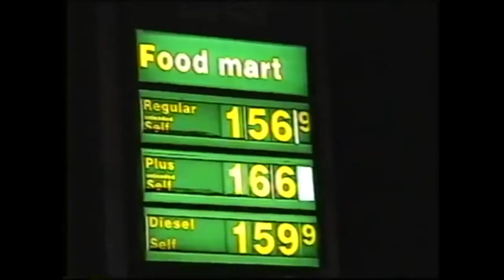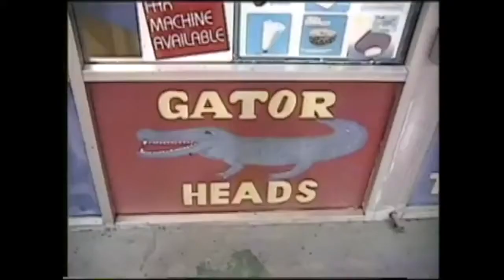TRAILER: 30 Day Warranty -2002 Linear Tour Documentary by PJ Sykes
Trailer for the 30 Day Warranty linear tour doc film by PJ Sykes July 5th-15th 2002.

Lynchburg, VA
Charlotte, NC
Fayettville, NC
Myrtle Beach, SC
(Georgia show canceled)
DeLand, FL
Pompano Beach, FL
Orlando, FL
(Alabama and Tennessee shows canceled)
Dillon, SC
Richmond, VA